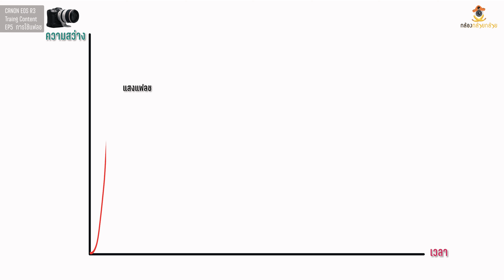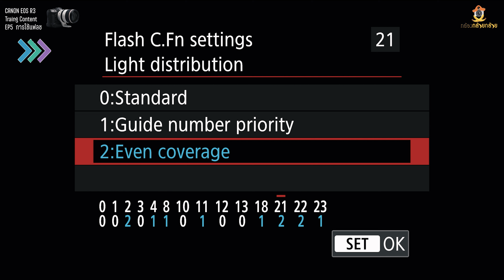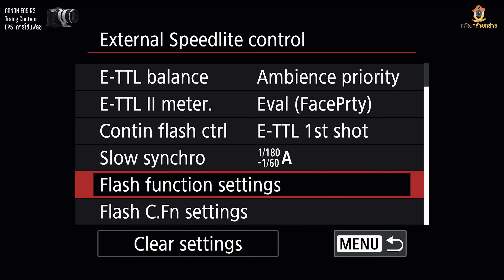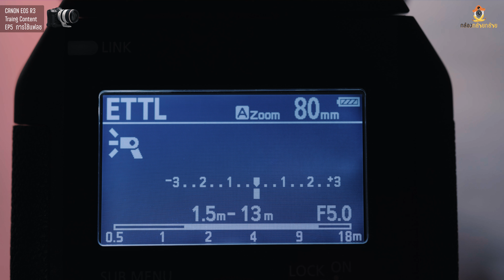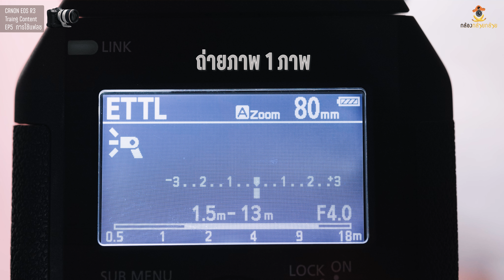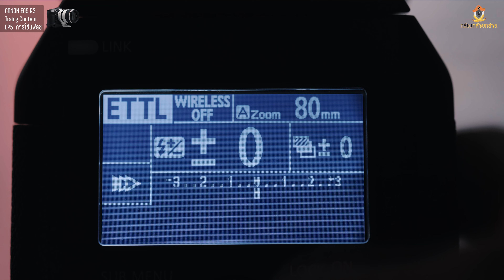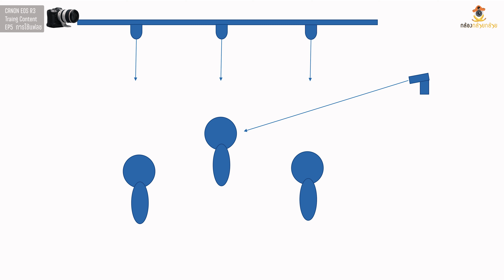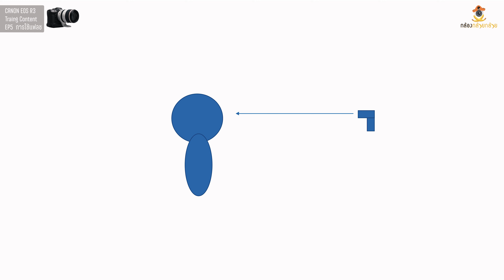EP5 Canon EOS R3 Tutorial การใช้งานร่วมกับแฟลช Canon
ตอนนี้นักถ่ายภาพส่วนใหญ่ไม่ได้ใช้แฟลชกันเท่าไร เพราะว่ากล้องความไวแสงดีขึ้น Noise ลดลงไปเยอะ ทำให้เวลาไปถ่ายภาพในที่แสงน้อยก็มักจะเน้นการเพิ่มความไวแสงแทนการใช้แฟลช    หรือไม่ก็ใช้ไฟ LED ส่องแทน ซึ่งไฟ LED ปัจจุบันราคาไม่แพงมากนัก มองเห็นแสงเงา  และคุมแสงสะดวกเหมือนการใช้แสงธรรมชาติเพราะเป็นแสงต่อเนื่องทำให้เป็นที่นิยมกัน   แต่ว่าไฟ LED ก็ไม่สามารถทดแทนแฟลชได้นะครับ เพราะว่าการทำงานของ LED กับแฟลชต่างกันมาก    ไฟแฟลชจะสว่างสูงมากในช่วงเวลาสั้นๆ ทำให้ได้แสงสว่างมากกว่าที่ความเร็วชัตเตอร์สูง  เวลาถ่ายย้อนแสง ใช้ High Speed Sync  ต้องการจับการเคลื่อนไหว  หรือต้องการสีที่แม่นยำสูง แฟลชจะทำงานได้ดีกว่ามาก  ส่วนไฟ LED หากใช้ลบเงาเวลาถ่ายย้อนแสง ใช้ชัตเตอร์สปีดสูง แสงจะลดลงอย่างมาก  ดังนั้นจึงต้องเลือกใช้แหล่งกำเนิดแสงให้เหมาะกับงานนะครับ
สถานการณ์ไหนที่ควรใช้แฟลช
1. ถ่ายภาพในที่แสงน้อยและต้อนการเน้นบริเวณใดบริเวณหนึ่งให้สว่างขึ้นมา
2. ต้องการเปิดส่วนมืด เวลาถ่ายภาพย้อนแสง
3. ต้องการเปิดส่วนมืด เวลาใช้ความเร็วชัตเตอร์สูง
4. ถ่ายภาพที่แสงสีผสม แล้วต้องการสีสันที่ถูกต้อง
5. ต้องการหยุดการเคลื่อนไหวในที่แสงน้อยๆ
6.  ต้องการเพิ่มแสงเงา ให้ภาพดูมีมิติมากขึ้น
ถ้าเจอสถานการณ์แบบนี้แนะนำใช้แฟลชจะให้ภาพที่ดีกว่าและทำงานง่ายกว่านะครับ   ตอนนี้เราไปดูวิธีใช้แฟลชกับกล้อง Canon EOS R3 กันดีกว่า  ออกตัวไว้นิดว่าตอนนี้ยาวมากนะครับ ดูแล้วทำตามไปทีละขั้น รับรองว่าไม่ยากแน่นอน แค่มันเยอะเท่านั้นเอง
สำหรับกล้อง Canon EOS R3 จะมีแฟลชที่เข้าคู่กันอย่างยิ่งคือ  Canon EL-1  ซึ่งแฟลชรุ่นนี้มีระบบการทำงานที่ก้าวหน้ามากๆ  ทั้งการทำงานในระบบ ETTL2  Manual ที่ก้าวหน้าอย่างมาก

0:01   ระบบแฟลชกับ Canon EOS R3
0:35 แสงแฟลชกับ LED ต่างกันอย่างไร
1:08 เมื่อไรที่เราควรใช้แฟลช
1:59 Canon EL-1 กับ Canon EOS R3
3:08 การปรับตั้งระบบแฟลชเมื่อใช้งานกับกล้อง
3:20 ตั้ง Flash Custom Function Setting
6:10 ตั้งค่า Personal Function
7:47 ตั้งเมนูใน External Speedlight Control
11:05 ระบบปฟลช Canon ETTL II
11:36 การดูความสว่างของภาพที่จอ LCD +EVF เมื่อใช้แฟลช
11:52 การตั้งค่าการทำงานที่ตัวกล้องและแฟลช
12:02 ข้อมูลที่หน้าจอแฟลชและจอ LCD เมื่อใช้แฟลช
12:39 ผลของความเร็วชัตเตอร์เมื่อใช้กับแฟลช
13:31 ผลของช่องรับแสงเมื่อใช้งานกับแฟลช
14:22 การควบคุมความสว่างของแฟลชโดยใช้ระบบชดเชยแสง
14:45 ล็อคค่าแสงแฟลชโดยใช้ปุ่ม FEL
15:54 ระบบแฟลชแบบปรับตั้งเอง
16:03 ค่า Guide Number
17:14 การโอนค่าแสงจาก TTL ไประบบปรับตั้งเอง
17:47 การวัดค่าแสงแฟลชแบบ Manual แบบ TTL
18:26 ระบบ Multi-Flash
19:50 ระบบ External Auto
20:16 ระบบ External Manual
20:43 ระบบแฟลช Continue Shooting Priority
21:17 Modelling Light และ LED
23:06 ระบบแฟลชไร้สายแบบ Optical และ Radio
23:39 Canon ST-E10 Multi-Function Shoe
24:37 ตัวอย่างการใช้งานแฟลช
31:56 สรุปการใช้งาน